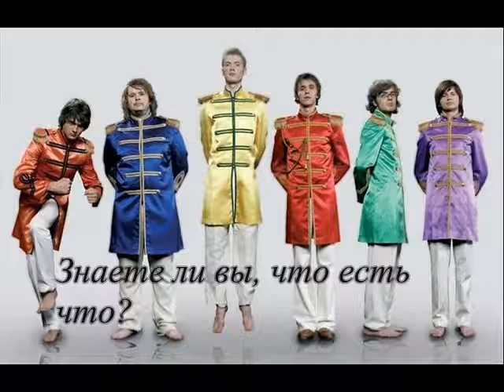Autobuss Debesīs (Bus in the Sky)- sitiet bungas, mani mīļie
The most well-known song of lovely Latvian band!
sitiet bungas, mani mīļie (beat the drums, my dear)
1999 year from the album "viņa pastarā diena" ("she in the last day")

with Russian subtitles.